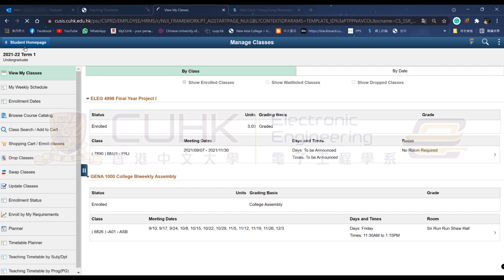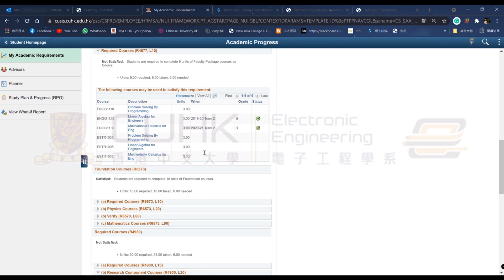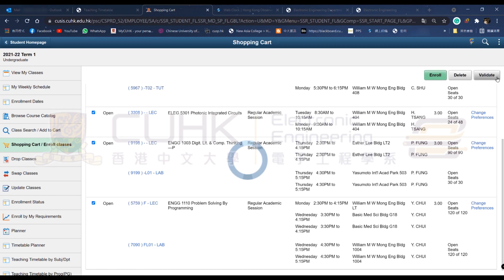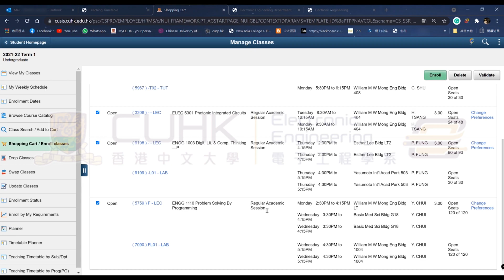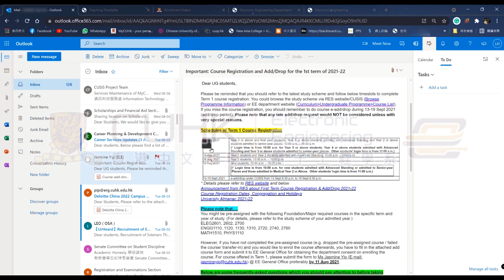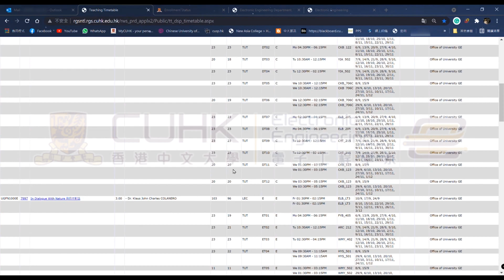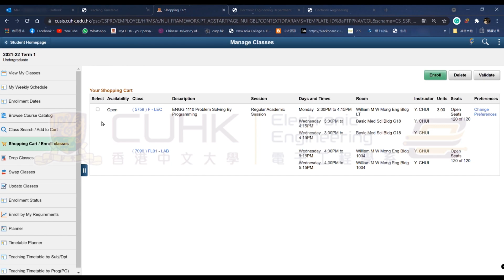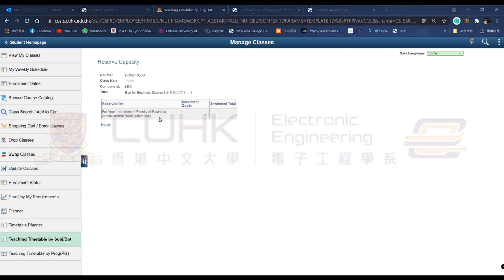讀得EE點可以唔識reg科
自己睇片學reg科啦